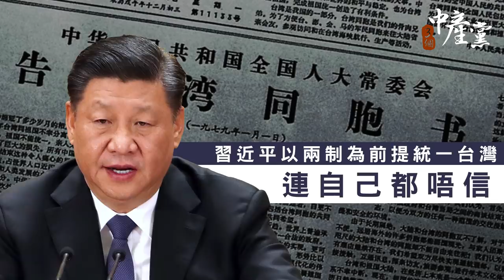【 3個中產黨】習近平以兩制為前提統一台灣連自己都唔信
習近平在《告台灣同胞書40週年》提出了「習六條」，除了「中國人不打中國人但不排除武統台灣」之外，最惹人注目的大概是「要在兩制的前提下進行和平統一」。假若你有留意過去兩年中共官員對一國兩制如何粗暴干涉、甚至恐嚇可以隨時收回一國兩制，就會明白根本連中共自己都不再相信一國兩制。既然如此，「習六條」又意義何在？

節目《3個中產黨》 逢星期一至六晚上9時播出，記得留意!